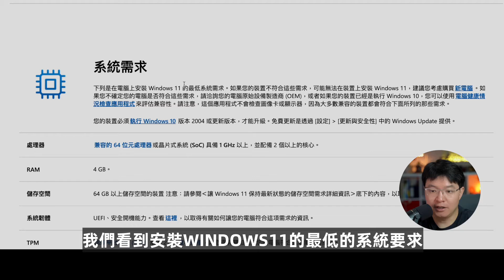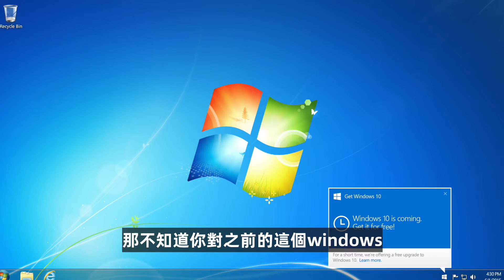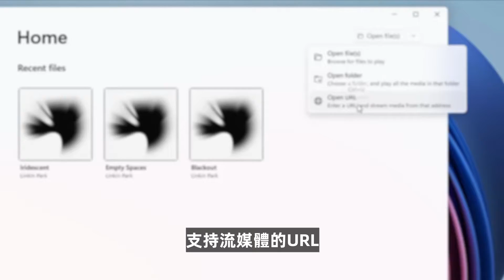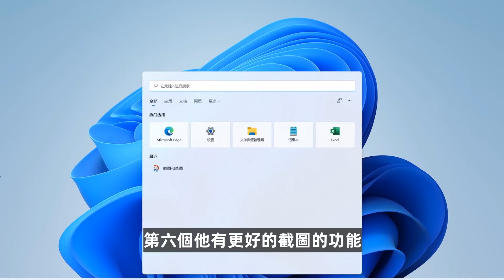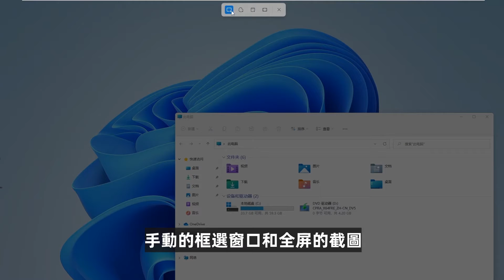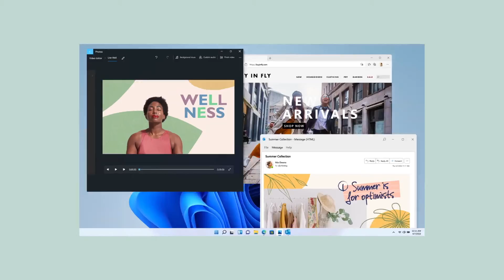该不该升级Windows11系统看了八个升级windows11理由之后再做决定｜win11八大特点你必须知道！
什麼人需要升級windows11系統，那些人不該升級windows11 哪些人還在猶豫
win11系列教學：

時間戳：
00:00 哪些人还在犹豫该不该升级到windows11
00:33 升级到windows11基本条件 升级win11
01:30 理由1 新版windows11拥有更美观优质的使用界面
02:01 理由2 新版windows11内置应用程序
02:37 理由3 新版windows11可以运行安卓app
03:07 理由4 新版win11系统游戏和显示性能明显提升
03:29 理由5 新版windows11更优化小组件功能
03:56 理由6 新版win11拥有更好的截图工具
04:29 理由7 新版windows11更优的多显示器支持
04:50 理由8 新版windows11很好用有逻辑的多窗口模式
05:54 大方感悟之接受新事物拥抱新生活

邀请码：2256710

優惠5%折價券: bigfang
VPN相关
超稳定的VPN快连VPN

1年优惠82% $23.8  5年优惠 95%